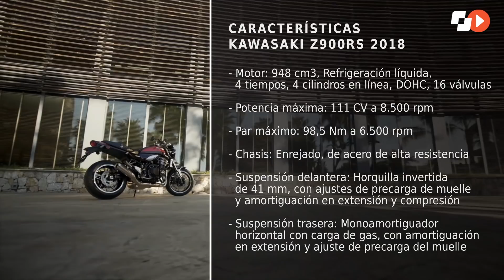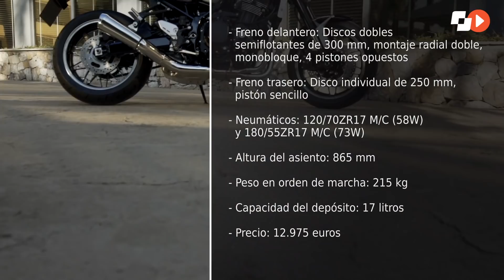Kawasaki Z900RS 2018 - Prueba, opinión y detalles - Motofan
Kawasaki se pone nostálgica en su última creación, la Z900RS, nueva neo retro inspirada en la primera Z del 72 que no renuncia al factor deportivo de la saga. Lee la prueba completa de la Indian Kawasaki Z900RS en el siguiente enlace

Lo que más nos ha gustado de la Kawasaki Z900RS es:
- Estética retrospectiva 'homenaje' a la Z1
- Espaciosidad para dos personas
- Postura conducción relajada
- Prestaciones y equipamiento